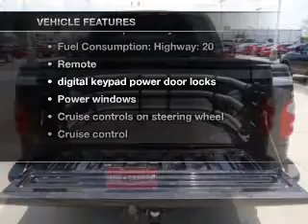2003 Ford F-150 - Houston TX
Year: 2003
Make: Ford
Model: F-150
Trim: Lariat
Engine: 5.4 liter 8 cylinder 16 valve
Transmission: 4-Speed Automatic
Color: Black
Mileage: 37504
Address:
18100 Gulf Freeway